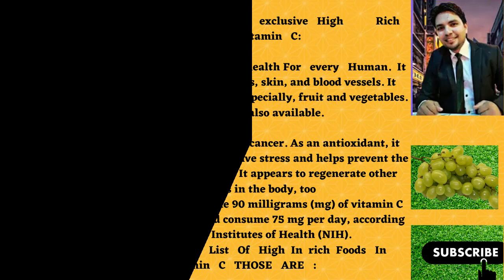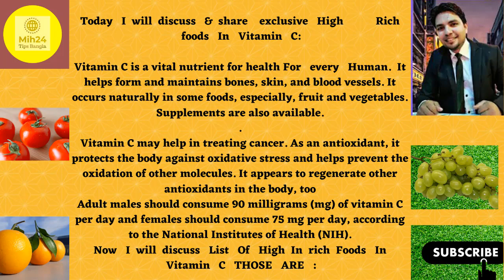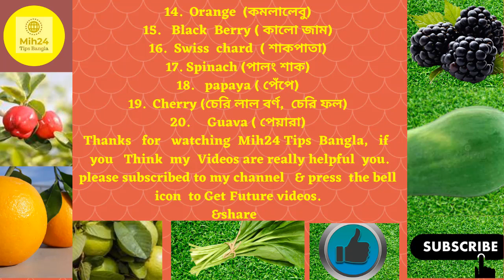20 Foods Rich in Vitamin C Or Sources Of Vitamin C Exclusive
Vitamin C is a vital nutrient for Health For   every   Human.  It helps form and maintains bones, skin, and blood vessels. It occurs naturally in some foods, especially, fruit and vegetables. Supplements are also available.
Vitamin C may help in treating cancer. As an antioxidant, it protects the body against oxidative stress and helps prevent the oxidation of other molecules. It appears to regenerate other antioxidants in the body, too
Adult males should consume 90 milligrams (mg) of vitamin C per day and females should consume 75 mg per day, according to the National Institutes of Health (NIH).

1. =1
3.
4.
6. Face Book page 3.

Have a Nice time to all ...

For More videos visit my Facebook , Facebook Page & Blog.

Details [?]